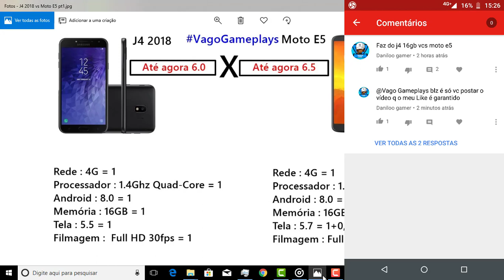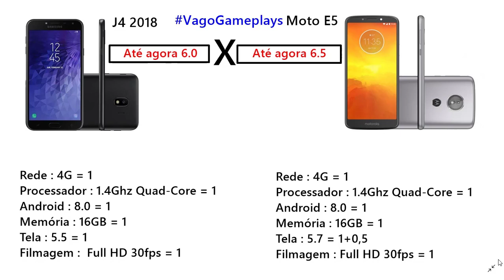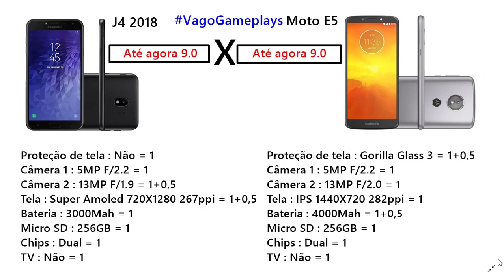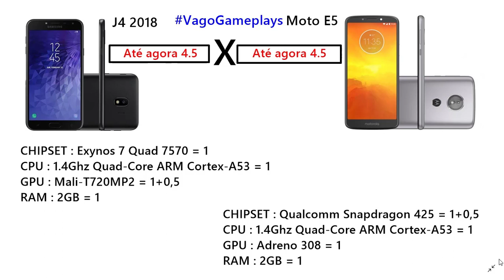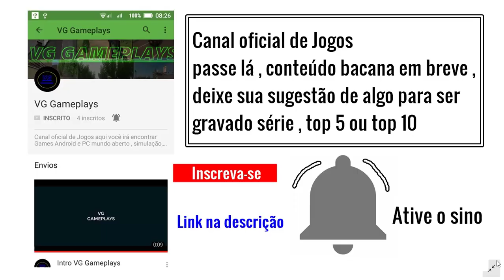J4 2018 vs Moto E5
# Pedido : No vídeo de hoje temos um comparativo entre dois smartphones populares sendo o J4 2018 da Samsung  contra o Moto E5 da Motorola , E ai quem será que ganha?